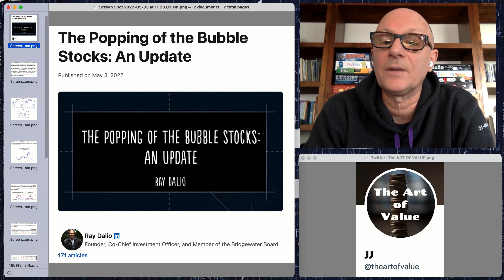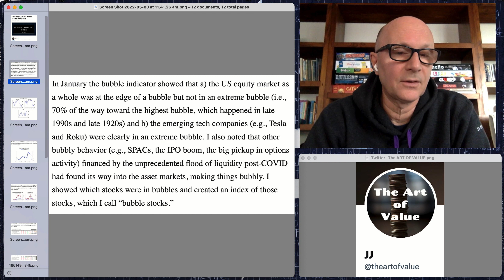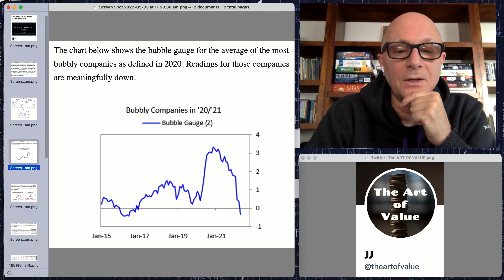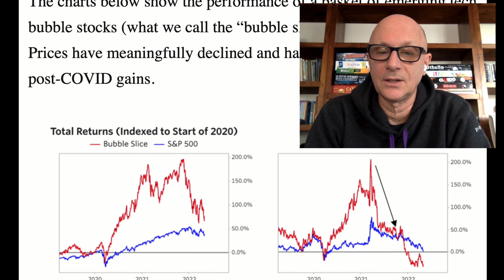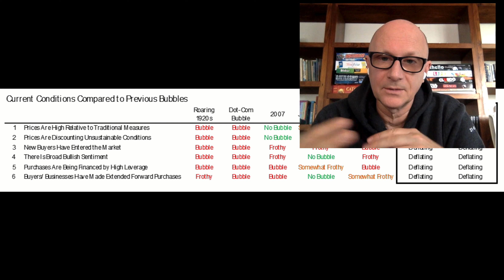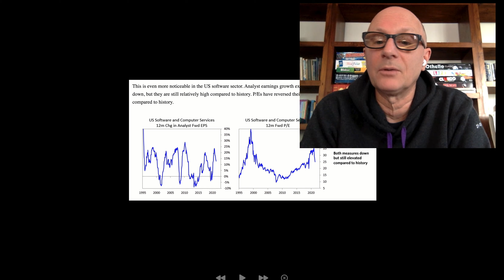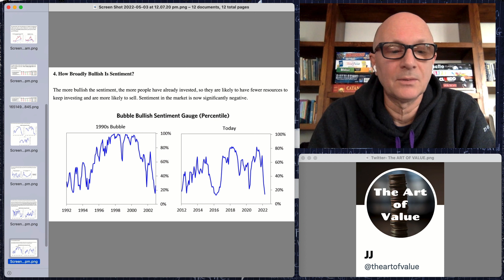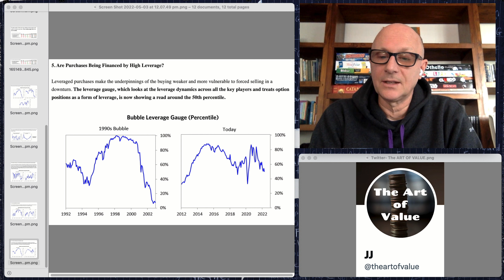Ray Dalio’s Update on 'The Popping of the Bubble Stocks'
JJ discusses Ray Dalio’s latest Linkedin article, 'The Popping of the Bubble Stocks: An Update'.